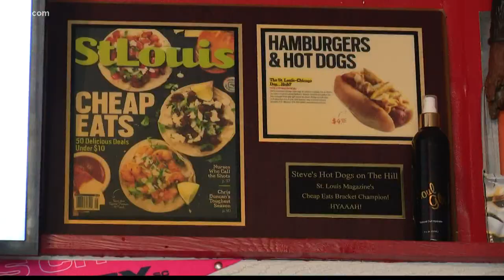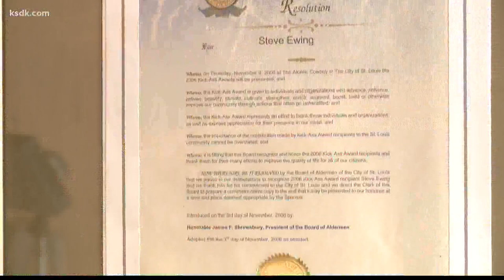Steve's Hot Dogs opens new location Friday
After paying it forward during the pandemic, Steve's Hot Dogs is looking forward to opening up a new location. The St. Louis hot dog spot moved to the space formerly occupied by Mangia Italiana at 3154 S. Grand Boulevard.